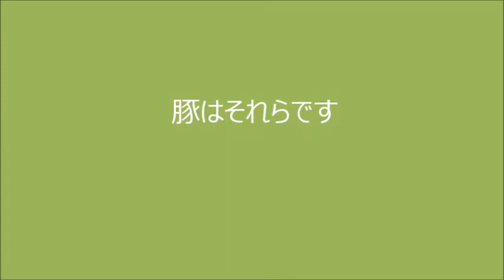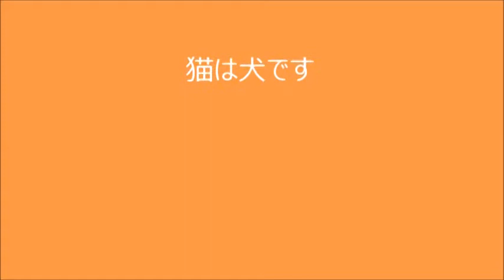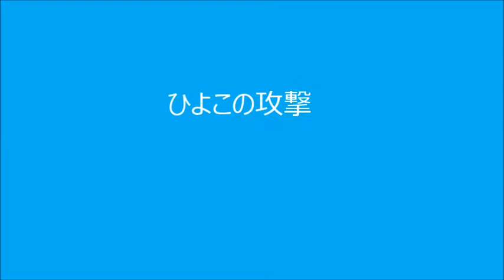Jack And Mika Movie